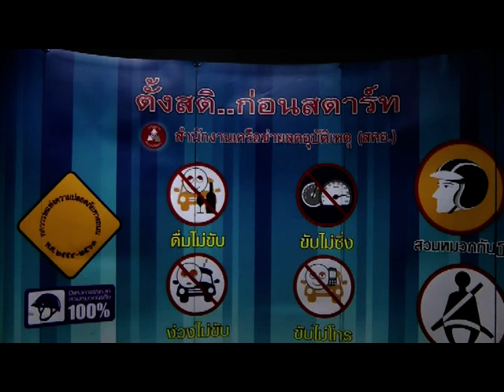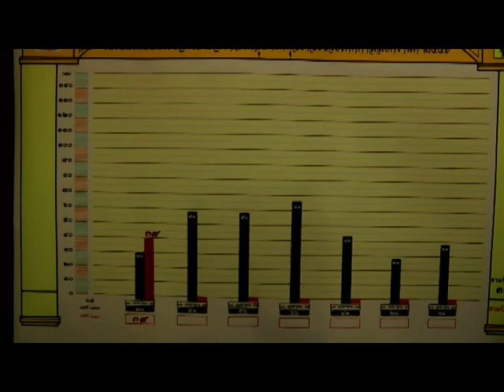ชัชชาติ สิทธิพันธุ์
นายชัชชาติ สิทธิพันธุ์ รัฐมนตรีว่าการกระทรวงคมนาคมตรวจเยี่ยมกรมป้องกันและบรรเทาสาธารณภัย (ปภ.) ได้สรุปตัวเลขอุบัติเหตุอย่างไม่เป็นทางการภายใน 24 ชั่วโมง ที่ผ่านมา พบว่า ทั่วทั้งประเทศเกิดอุบัติเหตุ รวม 326 ครั้ง บาดเจ็บ 342 คน และเสียชีวิต 39 คน เมื่อเปรียบเทียบกับวันเวลาเดียวกันกับปีที่ผ่านมา พบว่า จำนวนการเกิดอุบัติเหตุลดลง 17 ครั้ง จำนวนผู้บาดเจ็บลดลง 31 คน แต่จำนวนผู้เสียชีวิตกลับเพิ่มขึ้นถึง 9 คน เนื่องจากเกิดอุบัติเหตุใหญ่บนทางหลวง ที่คนเริ่มทำความเร็ว หลังจากเสียเวลาในช่วงติดขัด ประกอบกับหลับในเสียหลักออกนอกถนน โดยสถิติการเกิดอุบัติเหตุสูงสุด อยู่ที่ จ.นครศรีธรรมราช และ จ.เชียงใหม่ ที่ละ 14 ครั้ง
 Photographer  กุลพันธ์ ศิริพิมพ์อัมพร (Kunlaphun Sirimamporn)